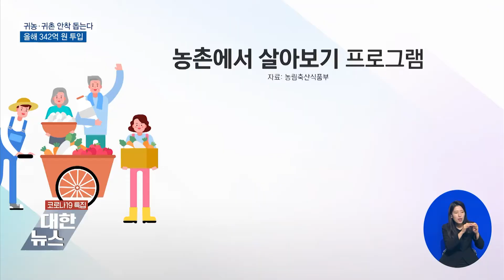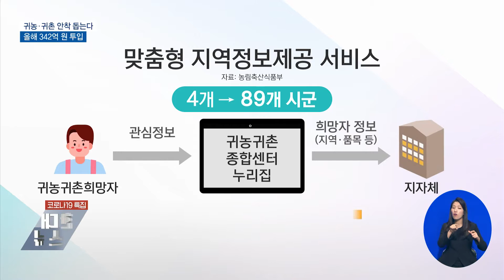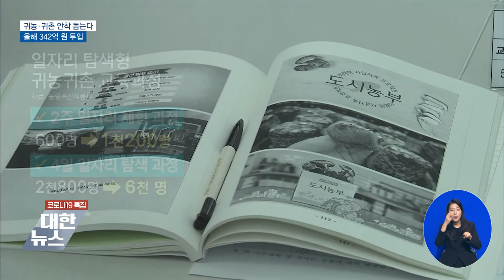귀농·귀촌 안착 돕는다…올해 342억 원 투입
정부가
올해
'귀농,
귀촌
정책'에
역대
최대 규모인
342억 원을
투입 합니다.

'6개월 동안
농촌에서
살아보기' 등
'지역 밀착형
지원'을
강화해,
안착을
유도할
계획입니다.